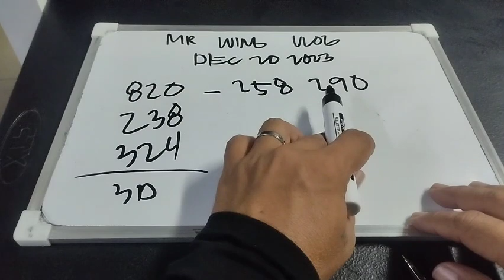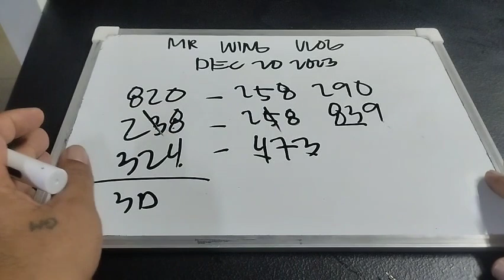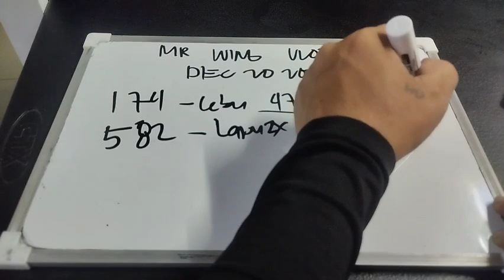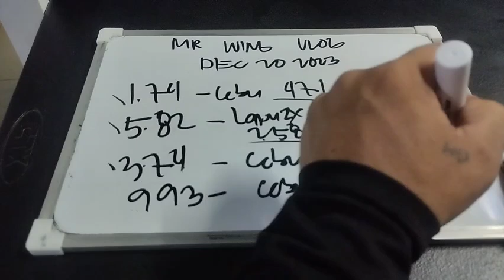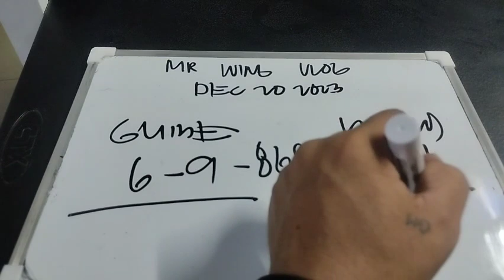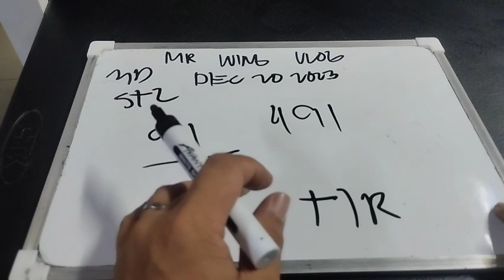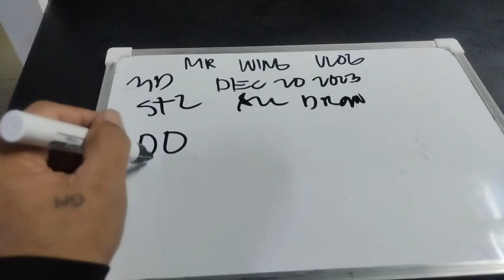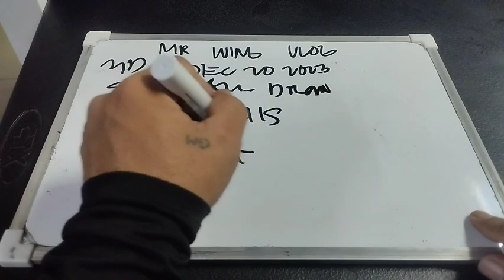DECEMBER 20 2023 ✓ SWERTRES HEARING TODAY ✓ MR WING VLOG...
DECEMBER 20 2023 ✓ SWERTRES HEARING TODAY ✓ MR WING VLOG...3D AND STL PROBABLES...